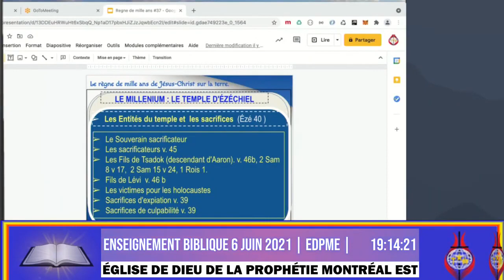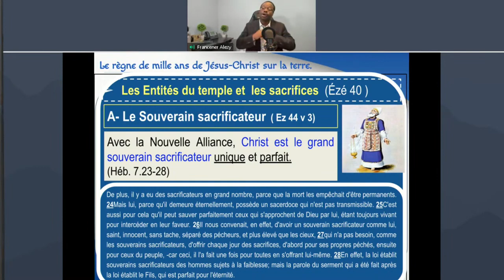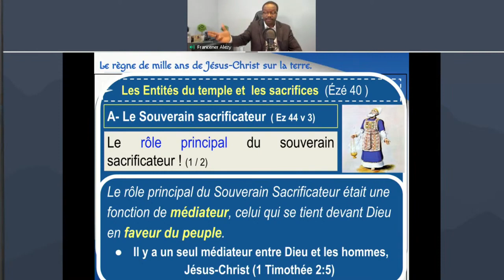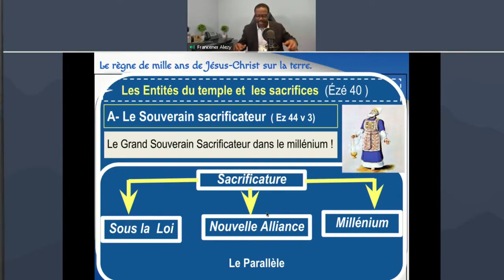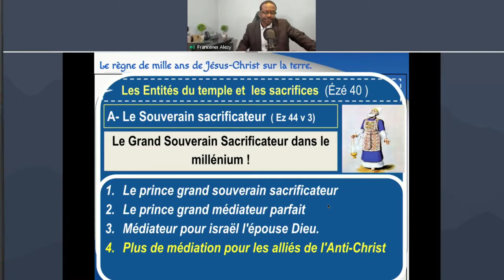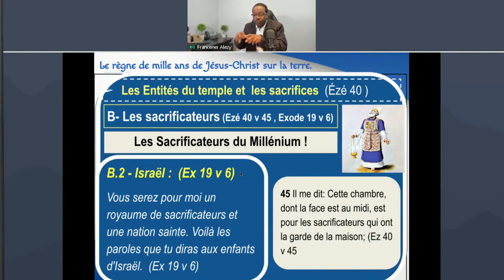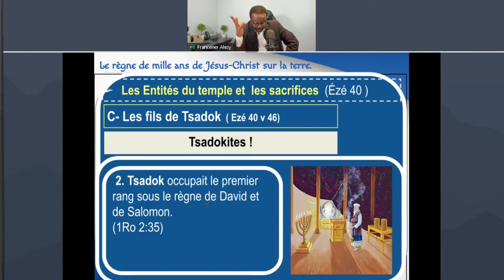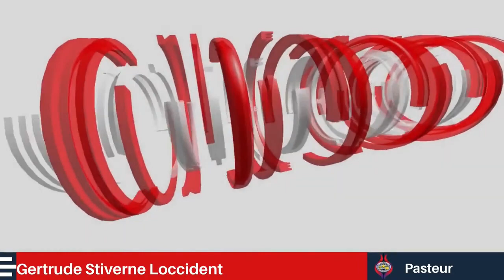63 - LE MILLENIUM